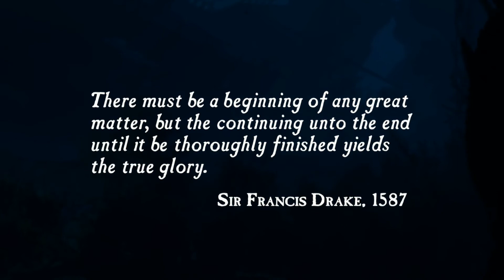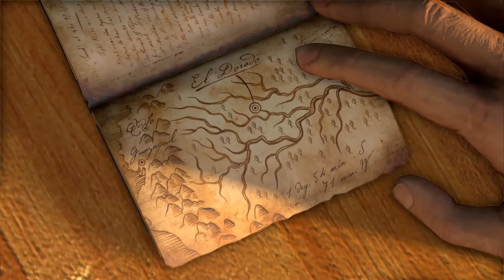UNCHARTED: Drake's Fortune (PS4) - Chapter 1: Ambushed (Let's Play Playthrough)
Welcome to Uncharted: Drake's Fortune! I'm so excite to be playing through ALL THREE Uncharted games in preparation for the upcoming Uncharted 4: A Thief's End. Let's get to it!

Ask.fm: ask.fm/MrZebraGamer

I am playing UNCHARTED: Drake's Fortune on the Uncharted Nathan Drake Collection on PlayStation 4! It includes the first three Uncharted games; Uncharted: Drake's Fortune, Uncharted 2: Among Thieves, and Uncharted 3: Drake's Deception. We'll be having a full walkthrough on all three games, where we complete each Chapter 100% and get every treasure! Let us begin our massive adventure with Nathan Drake!